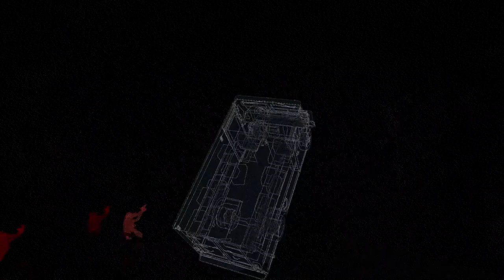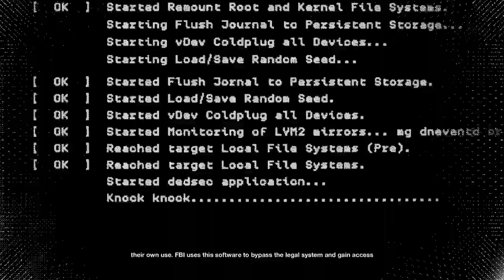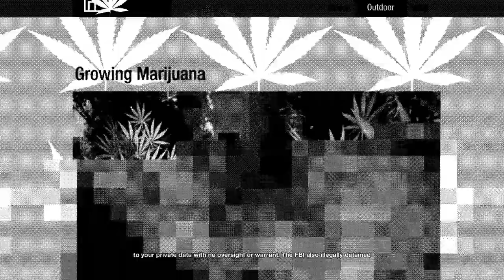Let's play Watch_dogs 2 - Episode 10: Roy Orbison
Guest commentators are Dvac (@DeviousVacuum) and Sid (@BeamSplashX).